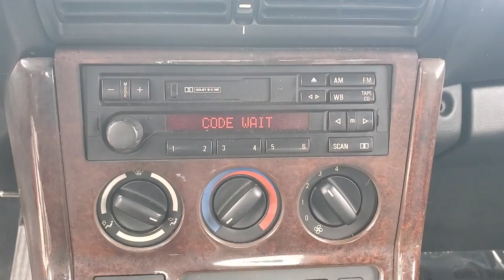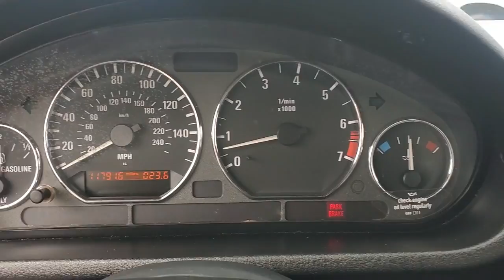1998 BMW Z3 Tallahassee, Panama City, Marianna, Valdosta, GA, Midway, FL 20M1012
New 1998 BMW Z3 available in Tallahassee, Florida at Capital BMW. Servicing the Panama City, Marianna, Valdosta, GA, Midway, FL area.

Capital BMW
3701 W. Tennessee St

1998 BMW Z3 2.8brbrbrAll prices plus sales tax tag and titling and dealer service fee of $999.00 which represents cost and profits to the selling dealer for items such as cleaning inspecting adjusting new vehicles and preparing documents related to the sale.